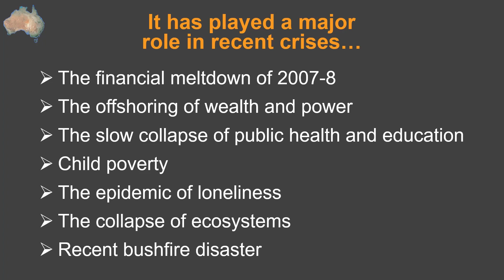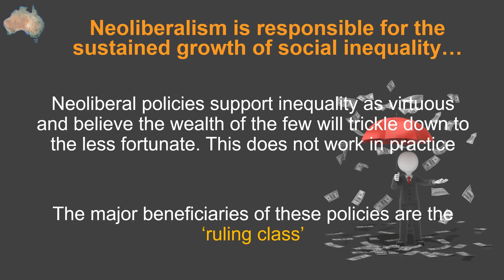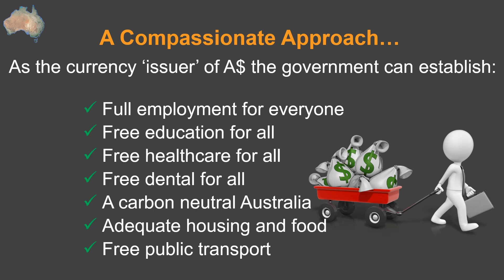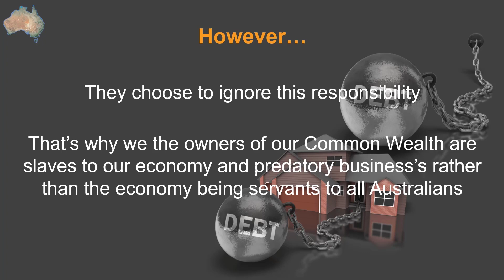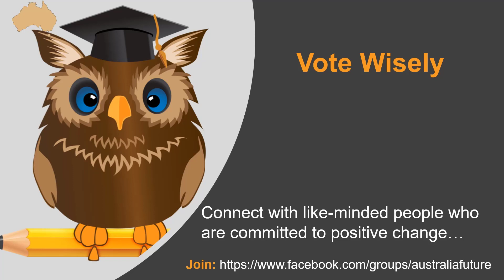Why Life is a Struggle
Have you ever asked why life is a struggle? Despite working hard and doing your best to support yourself and your family, your life seems to keep being a struggle. It is no accident. It is the foundation of our current political system called neoliberalism.

Most people do not really know what neoliberalism is, its anonymity is both a symptom and cause of its power. Neoliberalism has played a major role in recent crises, the financial meltdown of 2007-8, the offshoring of wealth and power, the slow collapse of public health and education, child poverty, the epidemic of loneliness, the collapse of ecosystems and the recent bushfire disaster.

Neoliberal ideology is the government should not intervene in economic or social activities. The government should deregulate the labour and financial markets. The government should deregulate commerce and investment. Tax and regulations should be minimised. Public services should be privatised. Organised labour and collective bargaining by trade unions are considered distortions that impede the formation of a natural hierarchy of winners and losers.

Neoliberalism is responsible for the sustained growth of social inequality. Inequality is considered as virtuous and reward for utility and a generator of wealth which trickles down to enrich everyone. The major beneficiaries of these policies are the ‘ruling class’. Neoliberalism sees competition as the defining characteristic of human nature. It defines us as consumers and a commodity to be traded for profit. Neoliberalism rewards merit and punishes inefficiency.

Our political system does not have to be that way. It is a political choice based on neoliberal ideology. The COVID-19 has demonstrated to us that the government can find billions of dollars when it suits their purpose, not because they are compassionate and care about us, but to save the ‘economy’. The economy is more important than people. COVID-19 has also shown us how dependent we are on family and each other.

The Australian economy could be used compassionately. The Australian government is the currency issuer of Australian dollars and can, therefore, establish full employment for everyone, free education for all, free healthcare for all, free dental for all, a carbon-neutral Australia, adequate housing and food, and free public transport.

Our elected representatives have an ethical responsibility to make decisions that are informed by what is in the best interests of all citizens of our nation. However, our government chooses to ignore this responsibility, that is why we, the owners of our Common Wealth are slaves to our economy and predatory businesses rather than the economy being servants to all Australians.

You can change this predatory approach by voting for truly independent community representatives instead of candidates belonging to our fractured and broken two-party political system. You can decide not to let the lies and fears generated by our current politicians and the mainstream media manipulate you into making bad choices.